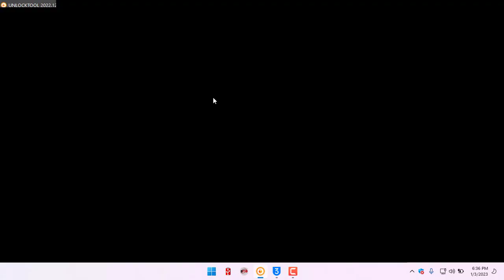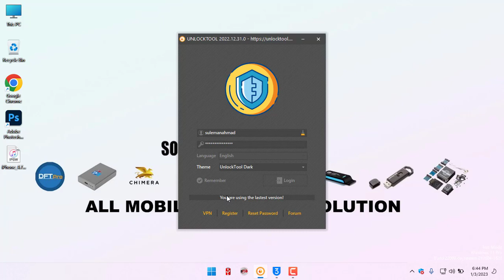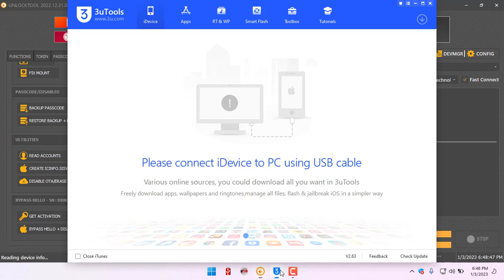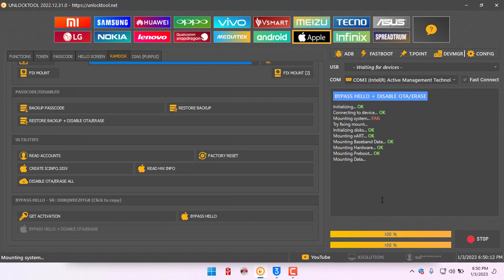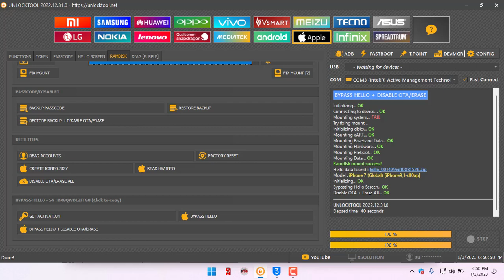iphone 7 hello screen bypass | Gaster | Activation Lock | Owner Lock#iphone